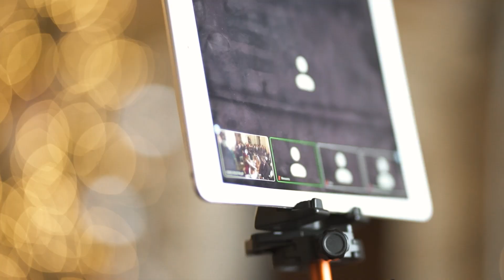A&S | Davenport House | Wedding Video | Wedding Film Teaser